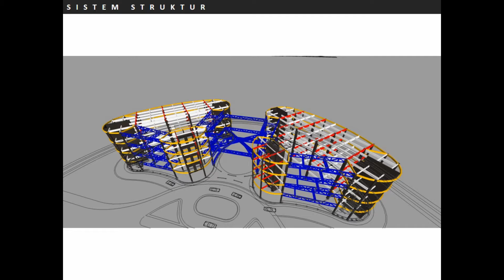Sekolah Tinggi Mode Presentation Preview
Architectural Design Presentation Preview
by Indah Keumala

Desain Bangunan Sekolah Tinggi Mode
(Tugas kuliah di Studio Perancangan Proyek Arsitektur - B)
Universitas Katolik Parahyangan
Tahun 2013

Indah Keumala - Bustan Studio
Architectural 3D Trainer
Menyediakan training/pelatihan gambar arsitektur (Autocad, Sketchup & Lumion) di Bandung

Info lengkap, hubungi:
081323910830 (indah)